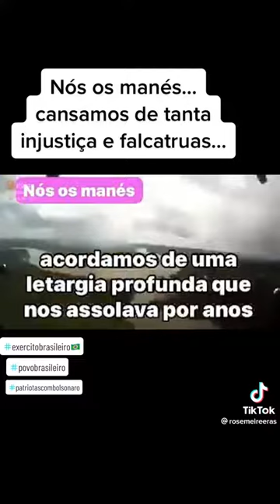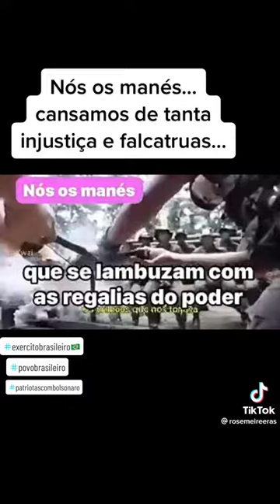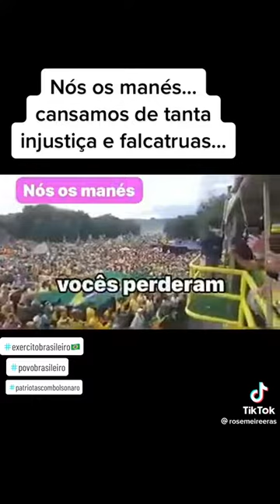nós os manés 🇧🇷,,acordamos sim 💪